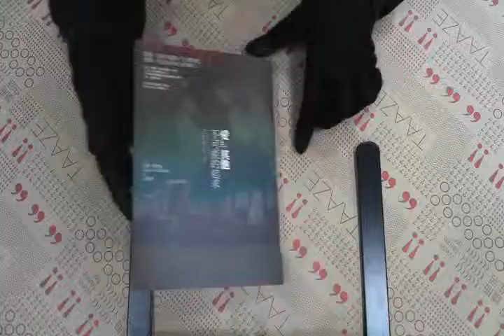TAAZE｜愛與其他不可能的追求 二手書書況 9789861249346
TAAZE｜讀冊生活網路書店「愛與其他不可能的追求」，找二手書請至